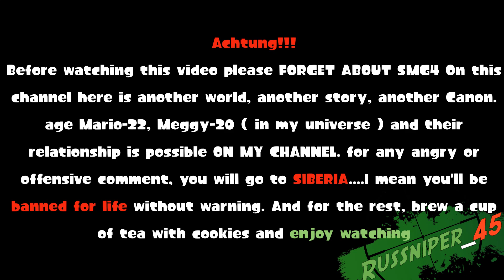(Splatoon SFM) The Road Of life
The story of Mario about his long friendship with Meggy spletzer about the adventures, the tests of their relationship on trust

Music
Splatoon-into the light
Splatoon- Tides goes out
Mario Sunshine-Plaza
Mario-jump up super star
Call of duty world at war-Russian theme
Sniper elite 4-combat theme
Hearts of iron 4-mother russia
Sonic adventure 2-Believe in myself